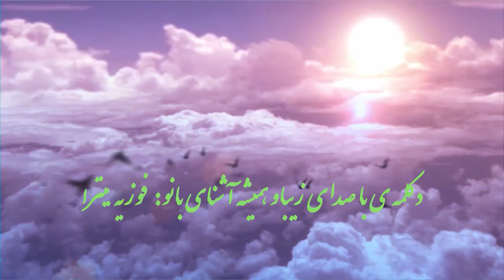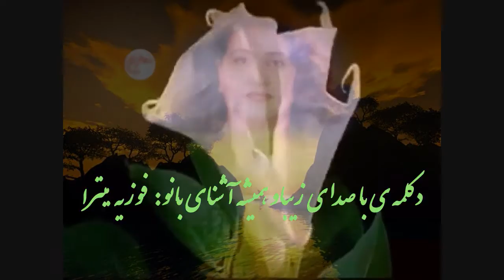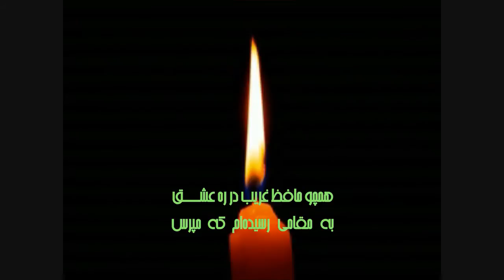Hafez Sherazi Poem: DeklemeD By: Fouzia Mitra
تهیه و ویرایش کلیپ: میلاد شریف
صدا بردار: میلاد جان میترا 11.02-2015